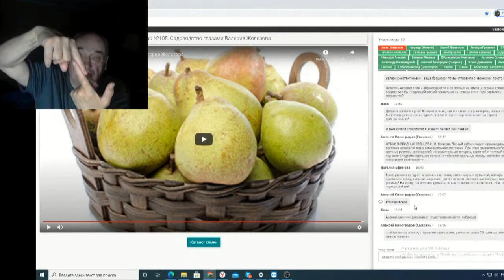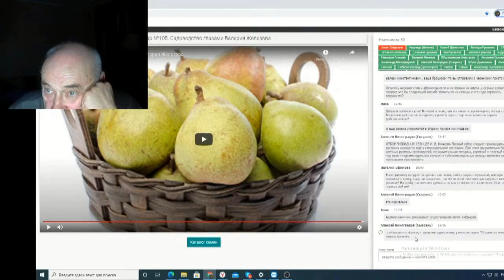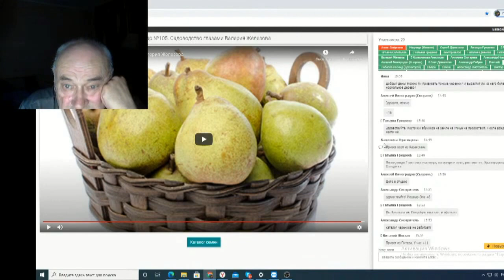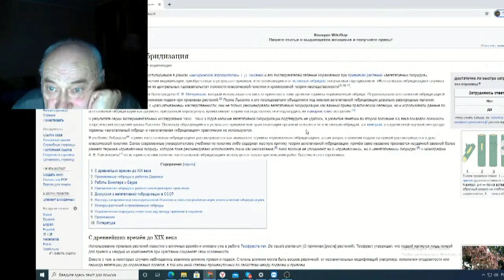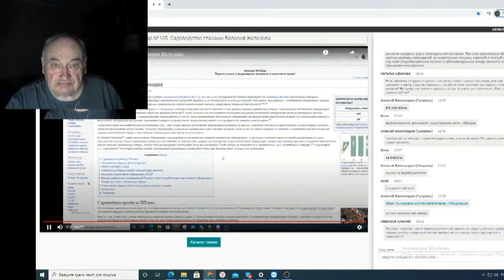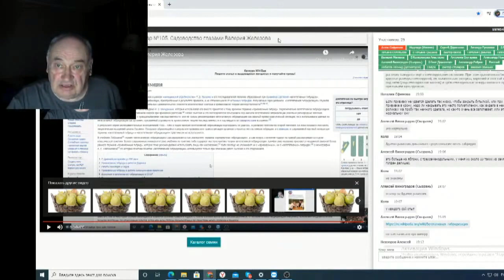Железов Валерий Вебинар 126 ч 11 Ответы на вопросы в чате